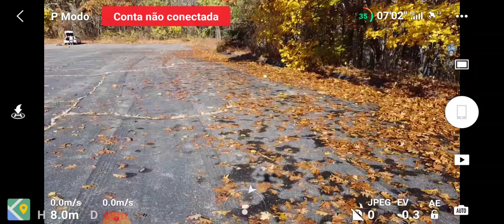FG 1/5 . gas ⛽ . . brincando um pouco